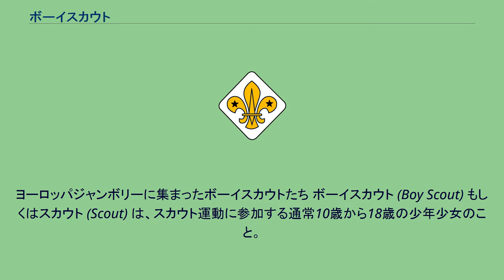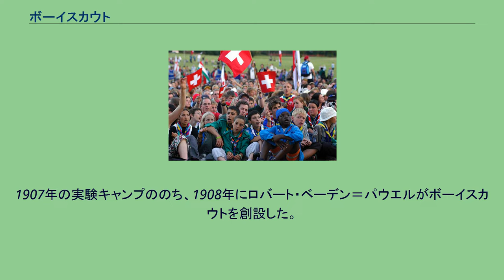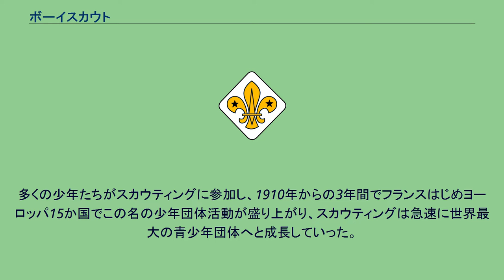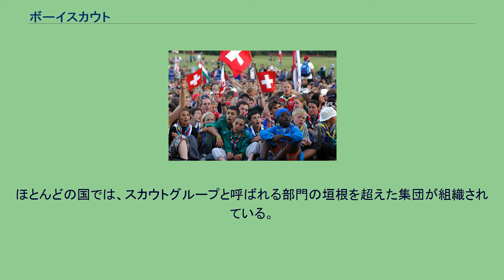ボーイスカウト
ロバート・ベーデン＝パウエル
ヨーロッパジャンボリーに集まったボーイスカウトたち ボーイスカウト (Boy Scout) もしくはスカウト (Scout) は、スカウト運動に参加する通常10歳から18歳の少年少女のこと。
発達段階上の観点から、多くのスカウト連盟ではこの対象年代をより年少・年長の部門に分割している。
スカウトは成人指導者の下で20から30人規模の隊を形成する。
隊は6人程度のスカウトによる班によって形成され、班単位でアウトドアなどの活動を実施する。
エアスカウト、シースカウト、ライダースカウトなどの特色ある活動を導入している連盟も存在する。
1970年以来、特にヨーロッパを中心としてコエデュケーション化が進んでおり、男女がともにスカウトとして活動している。
日本では年齢別にビーバースカウト、カブスカウト、ボーイスカウト、ベンチャースカウト、ローバースカウトがある。
詳しくはボーイスカウト日本連盟を参照。
1907年の実験キャンプののち、1908年にロバート・ベーデン＝パウエルがボーイスカウトを創設した。
ベーデン=パウエルは南アフリカにおける従軍経験からこの運動の着想を得ていた。
また、日本の健児之社(薩摩藩から続く鹿児島県の少年団)を参考にした。
ベーデン=パウエルは1908年『スカウティング・フォア・ボーイズ』（少年たちのためのスカウティング）を著し、青年の人格・市民性・肉体的発達を目的としたスカウト教育法について記述した。
多くの少年たちがスカウティングに参加し、1910年からの3年間でフランスはじめヨーロッパ15か国でこの名の少年団体活動が盛り上がり、スカウティングは急速に世界最大の青少年団体へと成長していった。
ボーイスカウトのプログラムは自信、率先、勇気、他助、誠実、機知を持った青年を育むべく設計されている。
スカウトはスカウト教育法の要であるスカウトの誓いと掟を学ぶ。
これらは野外活動を中心とするプログラムを通じて人格・市民性・適合性・リーダーシップを習得するよう設計されている。
スカウト教育の実践には、各年代に適切な市民性と意思決定の強調と同様に、小グループで共に活動し経験を分かち合うことなどが含まれている。
野外活動を行い自然への感謝の念を養うことは重要な要素である。
重要な活動としてキャンプ、ウッドクラフト、応急処置、ハイキングなどがある。
活動の大半は個人の発達とかかわりがある。
すべてのスカウティング組織はスカウトクラフト、地域への奉仕、リーダーシップ、関心分野の探求などによる進歩制度プログラムを設けている。
このバッジシステムや個人の発達スキームは二つの要素から成り立っている。
多くのスカウティング組織では、スカウト技能の修達、リーダーシップ、地域への奉仕を要件とする最高位の章を設けている。
隊はスカウトの基礎的単位である。
スカウトは隊に加入し、これを通じてキャンプ、ハイキングなどといったスカウト活動に参加する。
隊の成人指導者が活動を提供・支援する。
隊は5から10人のスカウトによる班によって構成される。
班の独立性は隊やその活動内容によって異なる。
例えば、通常班を単位とした会議が行われる。
班の自治はキャンプではより明確で、班ごとに自分たちのキャンプサイトを設営し、料理や活動をする。
しかしながら、より高度な活動をする際には、班の区分がなくなることがある。
班には班長と次長の役職がおかれる。
ほとんどの国では、スカウトグループと呼ばれる部門の垣根を超えた集団が組織されている。
スカウトグループは男性のみか女性のみか両性で組織される。